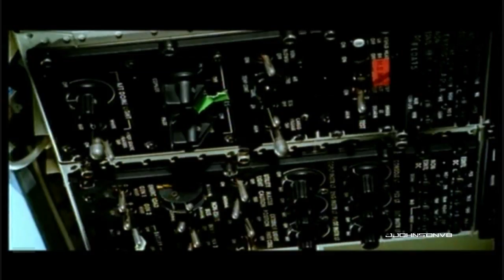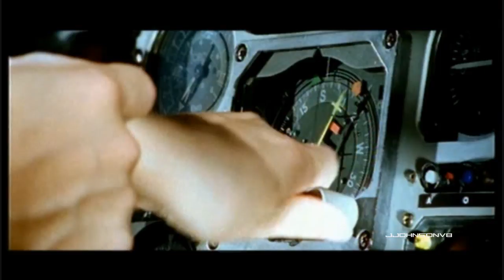Ian Van Dahl - Try [ HD 720p ]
The great trance tune classic in HD 720p! No doubts, this is one of the best vocal trance already made! Bomb!

"Try" is the fourth Ian Van Dahl's single, released after the great album "Ace". This is a great videoclip, with beautiful takes...

Annemie, I love you, you're simply incredible! :)